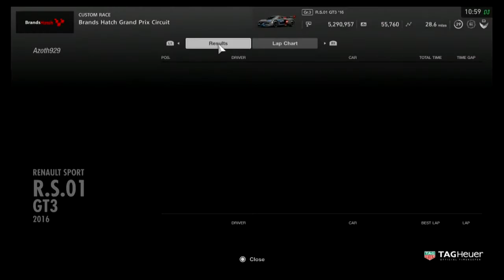Gran Turismo Sport Race395